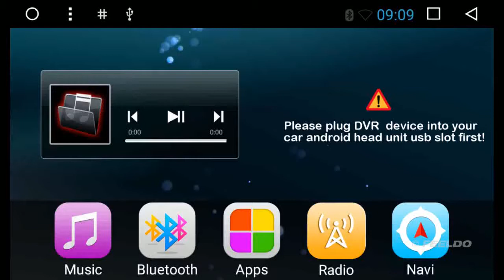FEELDO How to install USB DVR App On Android Car Head Stereo Unit